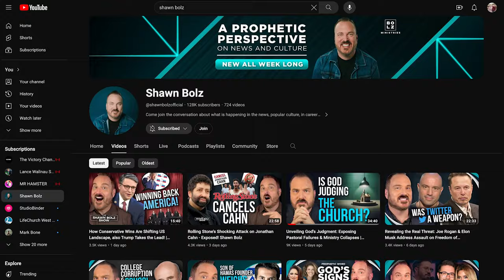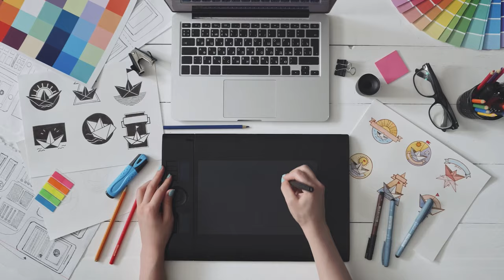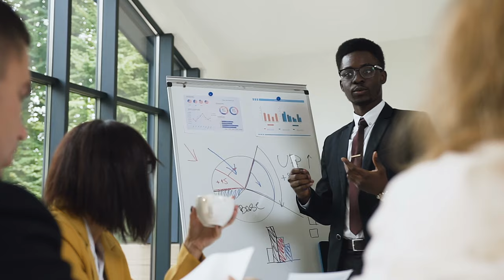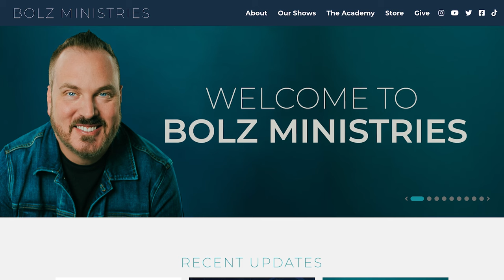I heard God say: "I am Commissioning People to Get REALLY Involved in Culture in 2024!" | Shawn Bolz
Shawn Bolz shares: God is commissioning people to get involved, REALLY involved in culture in 2024!  God is raising up people as missionaries, cultural warriors, and prophets to mainstream media, politics, entertainment, education, every sphere of authority.

How will we know who is being sent? They won’t come first with arguments, condemnation, protests, but with solutions, love, and projects that help to bring the opposite into the mix.  Tune in!